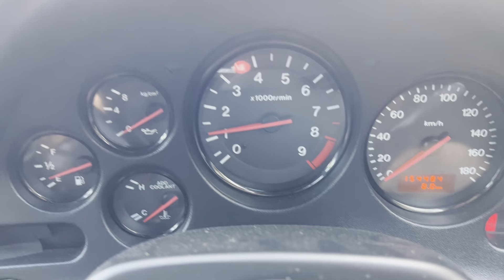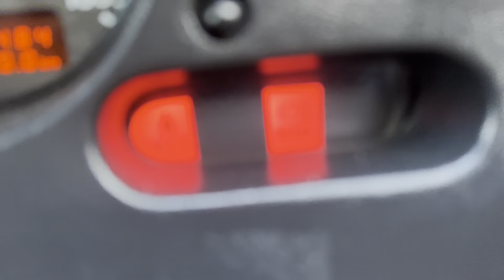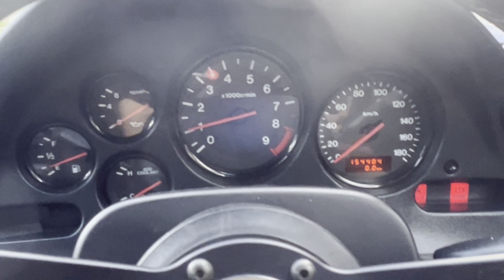1996 Mazda RX7 Type RB FD3S